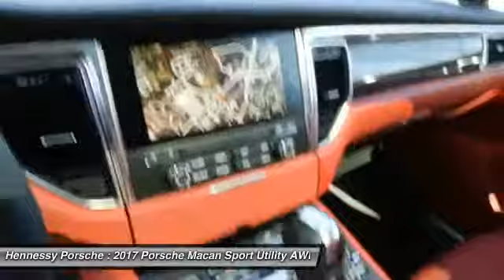2017 Porsche Macan Roswell, Atlanta N17710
2017 PORSCHE MACAN Roswell, GA
Stock# N17710

Hennessy Porsche
990 Mansell Rd

Pick up this Black 2017 Porsche Macan, available today. Featuring Automatic transmission, it has 8 miles. This could be the one you've been searching for.